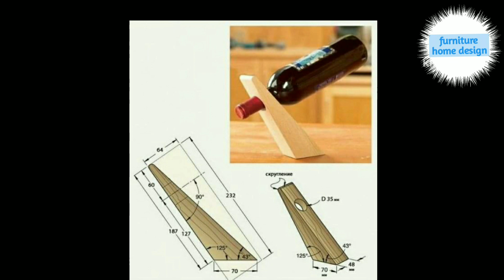What do carpenters design?woodworking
What do carpenters design?

Hello friend.
Your query:-

Is a carpenter a designer?
What is basic carpentry?
Is carpentry a hobby?
What do you do in furniture design?
What is carpentry in daily life?

I am Jagjeet Singh my carpenter ka kam karta hun Meri video furniture ke bare mein hoti hai
Meri video mein aapko नए-नए furniture design dekhne ko Milenge Har Prakar ke design Jaise LCD panel kitchen fancy design aur Mandir ke har Prakar ke design नए-नए aapko Meri video mein dekhne ko Milenge aur room mein down ceiling ke Har Prakar ke design aapko Roj Ek Nahin video dekhne ke Milegi नए-नए design ke sath aapke liye Har Prakar ke best design dekhne ko Milenge Mere video mein

Hi-
I am  jagjeet singh  welcome to my chennel "Furniture home Design''

sabsebestqualityfurniture What do carpenters design?woodworkingwoodworking toolswoodworking projectswoodworking craftsmandiy woodworkingwoodworking productswoodworking planwoodworking skillwoodworking ideaswoodworking guidei like woodworkingdiy creation woodworkingdiy woodworking planextremely creative and ingenious woodworking planwoodworking tips